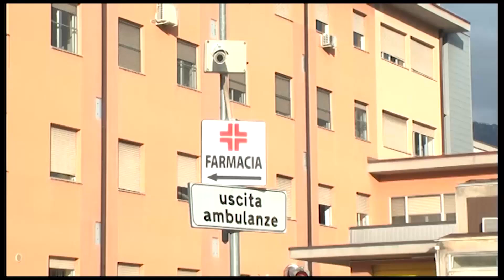Ospedale cavi staccati ma tarda trasferimento Al gelo dipendenti dell’ala vecchia